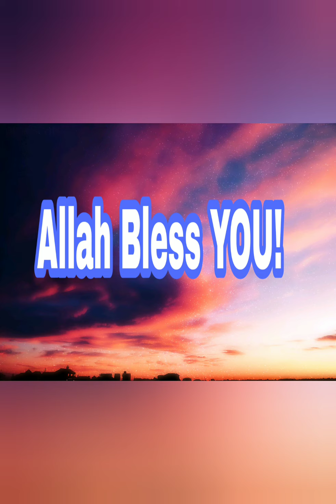Ace make your home easy way! / বাসায় কীভাবে এসি বানাবেন!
make ace YOUR home, easy way ace create!
Simple way ace create your home!
Cool wind!
Feeling cool
Cool wind
Ace create
Make ace
Hot to cool
সহজেই এসি তৈরি করুণ ঘরে বসে!